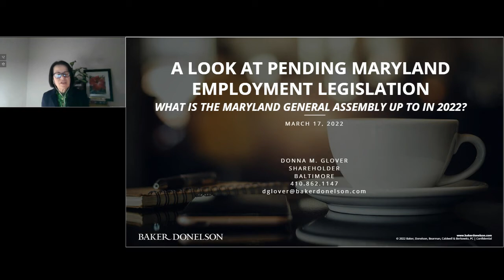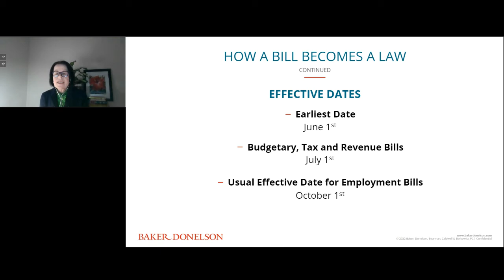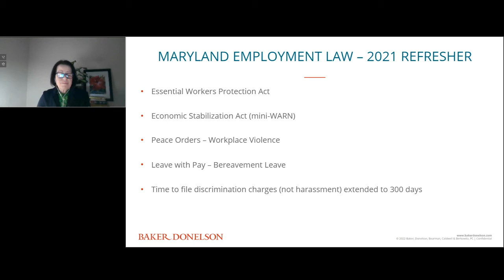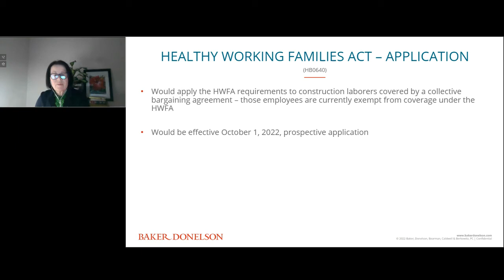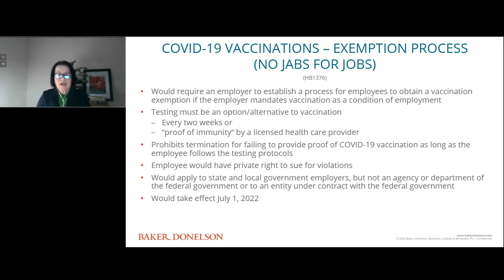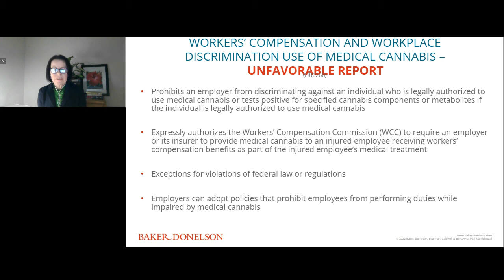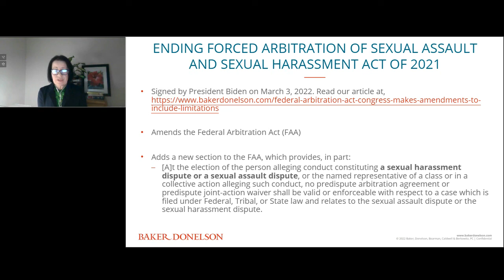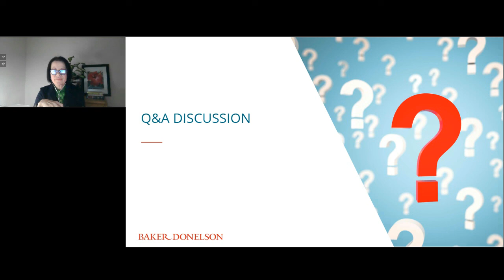A Look at Pending Maryland Employment Legislation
What is the Maryland General Assembly up to in 2022?

During this Coffee Chat, we will review pending employment legislation in Maryland, including the paid family leave law that is gaining some momentum, legislation on "fair scheduling," a "no jabs for jobs" bill to create an exemption process for COVID-19 vaccinations, and more.